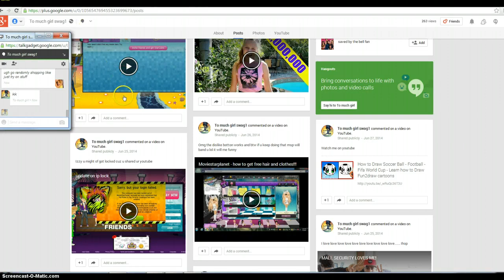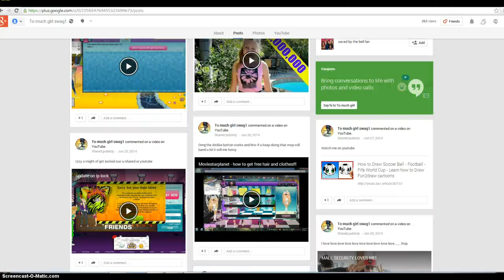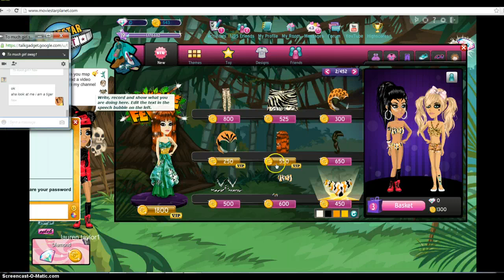Too much swag girl15 and lauren taylor time on msp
sorry about the ending the video took to long an it could tak no more so ther will b a part 2